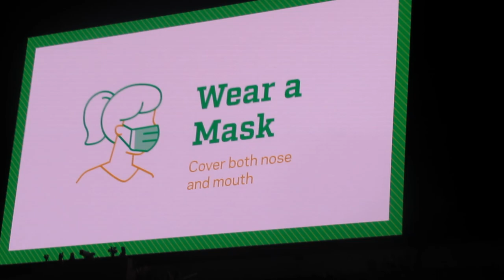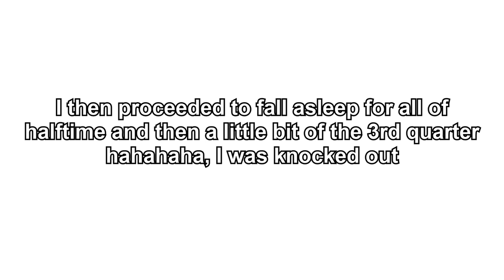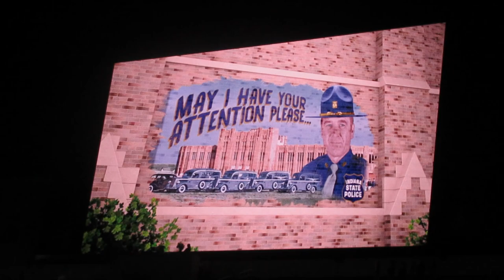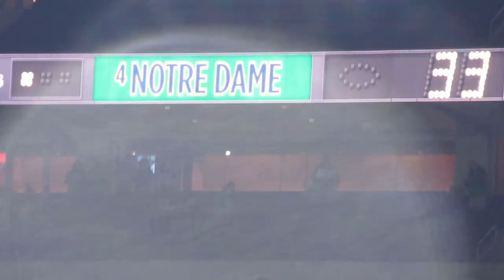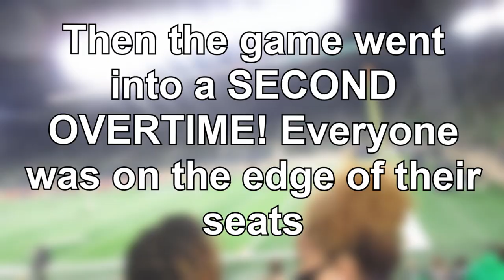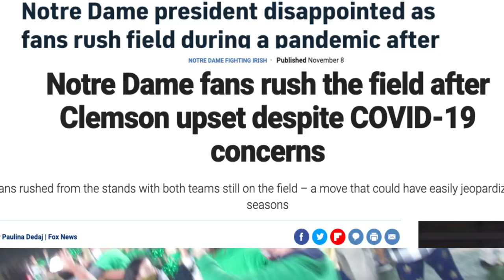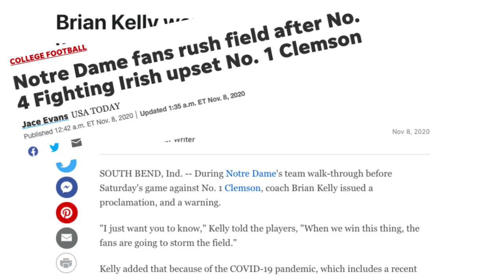THIS IS WHAT REALLY HAPPENED... | NOTRE DAME VS. CLEMSON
This was my lassttttt football game at Notre Dame. & of course I had to go out with a bang. This video was juicy & ~scandalous~. You’ve probably heard or read the news but watch this video to see what REALLY happened at this game.

Q U E S T I O N S:

NAME: N'Kaela Webster
AGE: 21
BIRTHDAY: April 10th
EDUCATION: University of Notre Dame